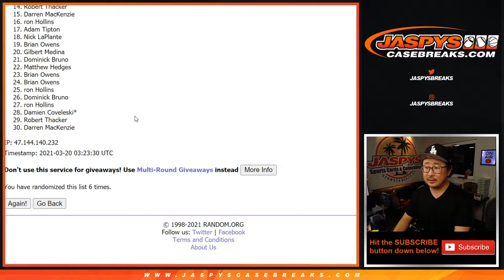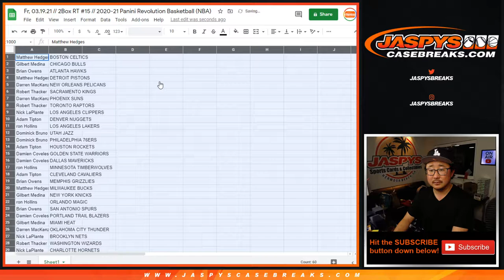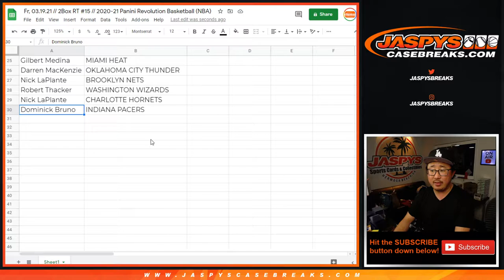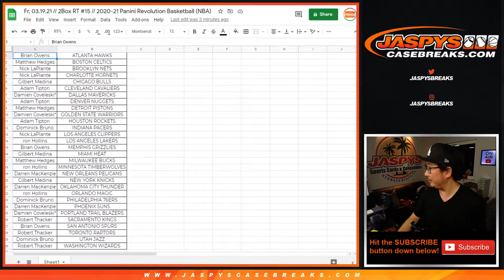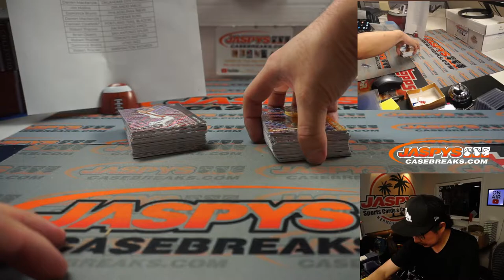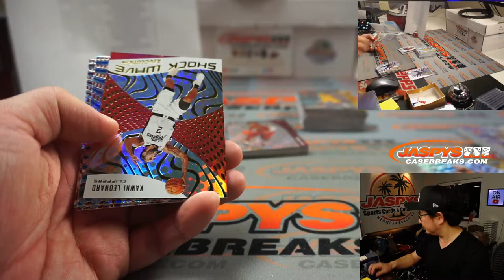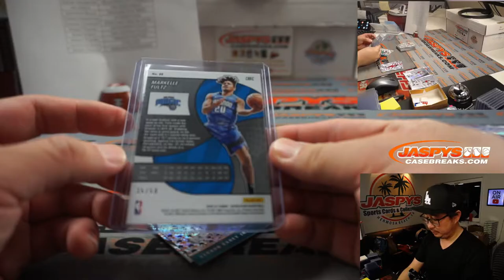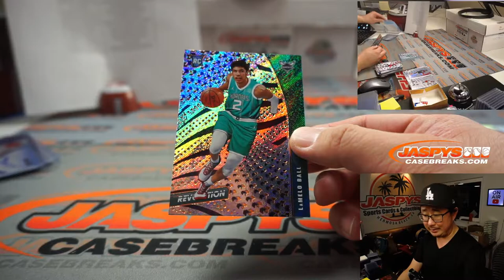Fr, 03.19.21 // 2Box RT #15 // 2020-21 Panini Revolution Basketball (NBA)